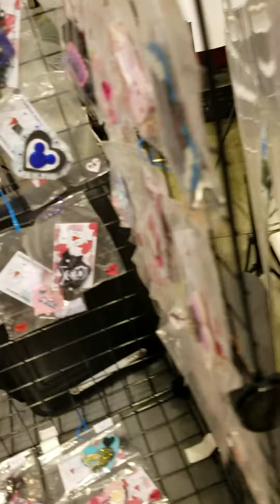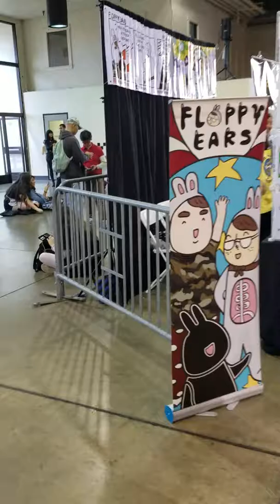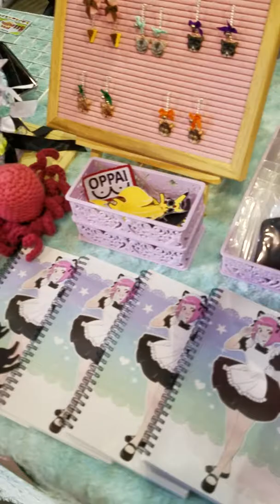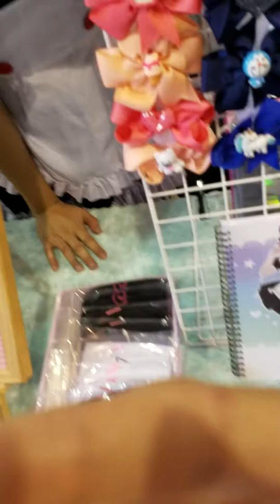Anime Impulse 2019 pt 6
Sorry for the wait I've been busy and will post more videos asap, will have more coming up